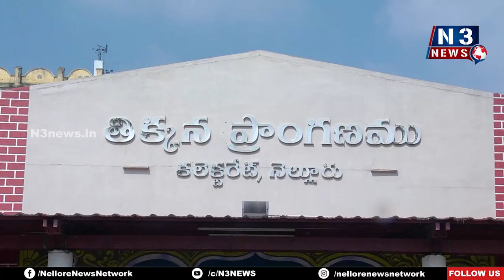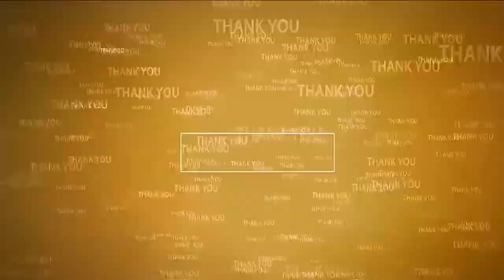జిల్లాలో భూగ‌ర్భ జ‌లాలు పెంచాలి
- కొత్త ప‌ధ‌కాల‌కు ప్ర‌ణాళిక‌లు త‌యారు చేయాలి
- నెల్లూరు జిల్లా క‌లెక్ట‌ర్ ఓ. ఆనంద్‌
- టైర్ త్రీ ఒకరోజు శిక్షణ కార్యక్రమాన్ని ప్రారంభించిన‌ కలెక్టర్
- ఫోటో ప్ర‌ద‌ర్శ‌న‌ను తిల‌కించిన క‌లెక్ట‌ర్